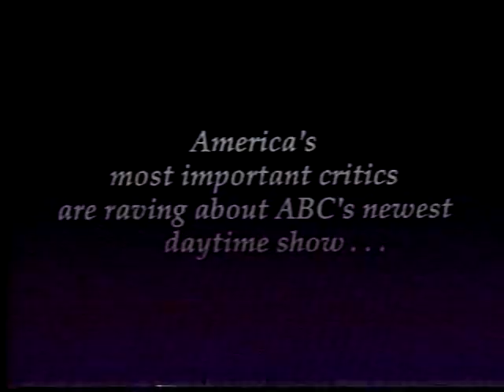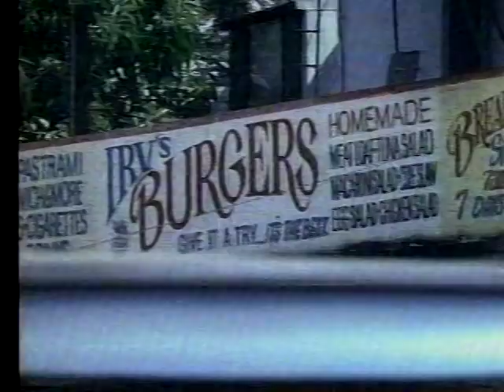THE ERK RUSSELL SHOW - 1988 SEASON - NORTHEAST LOUISIANA HIGHLIGHTS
This is video from the 1988 season when the legendary Erk Russell was head football coach for Georgia Southern University. These are highlights from GSU's victory over Northeast Louisiana University.